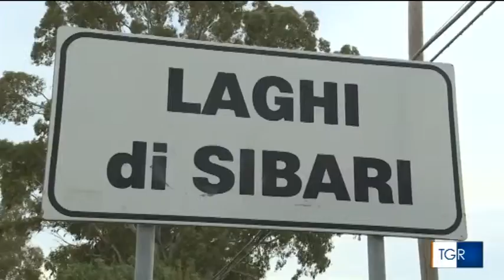Presentato il progetto per il canale degli Stombi a Cassano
Si è tenuta sabato 23 aprile presso il salone delle conferenze del Museo nazionale archeologico di Sibari, la presentazione del progetto riguardante la realizzazione dei “Lavori di modifica all’imboccatura del Canale degli Stombi del Comune di Cassano All’Ionio”, elaborato dai tecnici dell’amministrazione provinciale di Cosenza. Un intervento, atteso da anni, per porre a soluzione, ci si augura definitivamente, la delicata problematica dell’insabbiamento del canale Stombi, che oltre a servire l’agricoltura della zona, costituisce, sin dai primi anni ottanta, l’arteria di collegamento via mare, da e per il Centro nautico dei Laghi di Sibari, un’eccellenza calabrese, riferimento nazionale e internazionale, soprattutto per la nautica da diporto. All’evento, organizzato dall’organo commissariale del comune di Cassano, presieduto dal prefetto vicario, Emanuela Greco, e composto da Maria Cristina Chirico, Mario Rubino e Marco Ghionna, sono intervenuti, il vice presidente della Provincia, Franco Bruno, il prefetto di Cosenza, Gianfranco Tomao, l’assessore regionale all’urbanistica, Franco Rossi e i tecnici progettisti, nelle persone degli ingegneri Claudio Carravetta, dirigente del settore trasporti della provincia di Cosenza e Paolo Papalino, funzionario del dipartimento protezione civile della Regione Calabria. I lavori, dopo il saluto della dottoressa Anna Lucia Casolaro, in rappresentanza della direttrice del museo di Sibari, Adele Bonofiglio, sono stati introdotti, dal commissario Greco, che ha ringraziato i presenti e sottolineato che l’elaborato oggetto della manifestazione, rappresenta con tutta probabilità, la soluzione tecnica per il problema dell’insabbiamento del canale degli Stombi, fenomeno che provoca stati di pericolo ed effetti di riduzione della sicurezza sia per la navigazione delle imbarcazioni da e per i Laghi, sia per le aree adiacenti, museo e parco archeologico compresi, soggette ad allagamenti per l’eventuale esondazione del corso d’acqua.